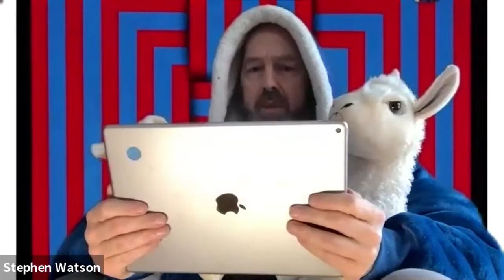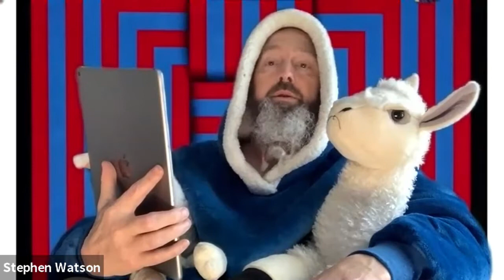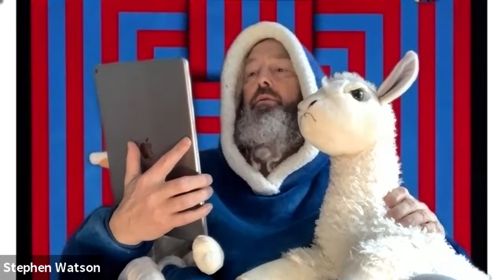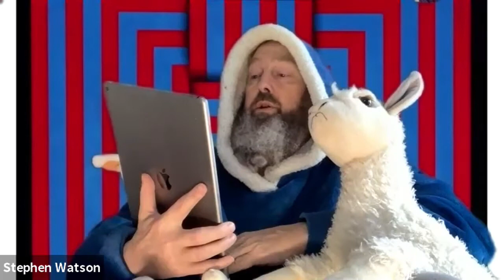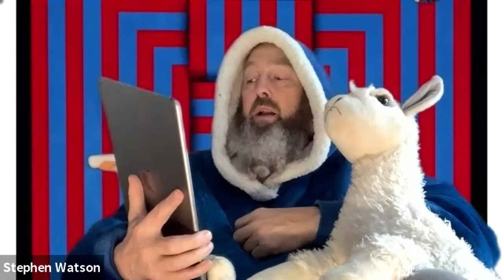a Priori Story Time(less) - Tribute to Rafuema AND Creation Account of the Uitoto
Tribute to Rafuema -“Beholder of Tales”
by Luis Zalamea – duopoetico

Deep in Colombia’s
Amazonian jungle,
even today
the Huitoto tribe
peacefully subsists
off fishing, hunting
archaic farming,
protected by the  bush
from our so-called
“civilization”,
able to cling to age-old
traditions and rituals.
Among these,
today’s savants interpret
the Huitoto myth
of Creation:
The Father first birthed
the land, its trees, vines
and flowers,
followed by the waters
of seas, lakes and rivers,
clouds in the sky,
lofty and low,
gray, white and blue,
while in the depths
of the netherworld,
He created Rafuema,
“beholder of tales,”
and ordered him to voice
his own description
of Creation.
To describe the wonders:
all kinds of animals,
from crickets to whales,
tree-eating black monkeys,
fruit scavenging tapirs,
bush  boars, warthogs, feral piglets
birds of all chirps and colors,
clouds of gnats and cicadas
and other wild and domestic beasts.
To me as a poet,
this Huitoto myth
is both transparent and exalting,
for in the order of Creation,
after earth, sea and sky,
the Father birthed Rafuema,
“beholder of tales”,
another name for
poet,
bard,
minstrel,
troubadour.
This is why I propose
to elevate Rafuema
to the symbolic rank
of poetic deity
of Colombia,
“land of poets”.
where a giant creative
circle has expanded
over time  by those
following his path:
Chibchas singing lullabies
to full moon Mother Chia;
Muiscas humming chants
as El Dorado submerges
anointed with gold dust
into frigid Lake Guatavita;
the four winds resound
with the battle hymns
of ferocious Pijaos
and man-eating Caribs;
and cryptic mantras
are endlessly repeated
to the beat of tom-toms
and shrills of reed flutes
at Cunha fertility rites
in Darien’s somber swamps.

Pilar, my daughter
and de facto accomplice
in DuoPoetico,
feels unique telluric links
with Ancient Peru,
and from her home
in Big Sky Montana
she  writes odes
to the sun god of the Incas,
to Pachamanca,
the Quechua earth goddess,
and to the moon’s vestals
who soar over Machu Picchu.
I’m blessed with
similar solace and inspiration
irradiating from Rafuema
and other tellers of tales
who, century after century,
have followed his path
in what is now Colombia.
Daughter,
let us continue
this dialogue inspired
by the changing of the seasons,
the power of the sun,
the phases of the moon,
and all our indigenous heritage
paying homage to our ancestral
bards:
whose words still burn
in our hearts
in our veins
in our souls….